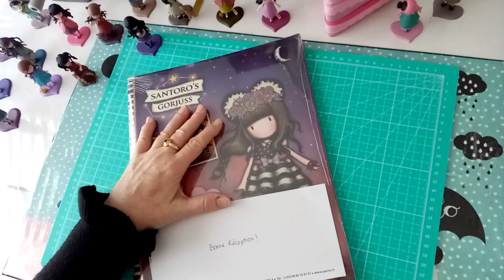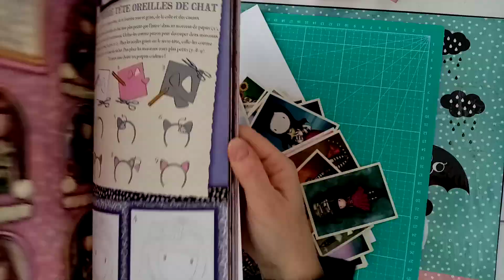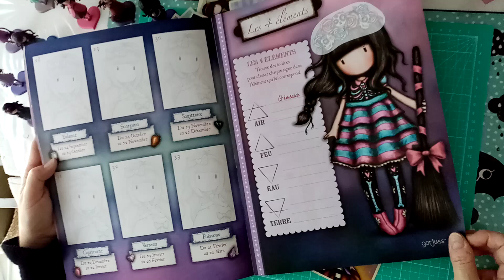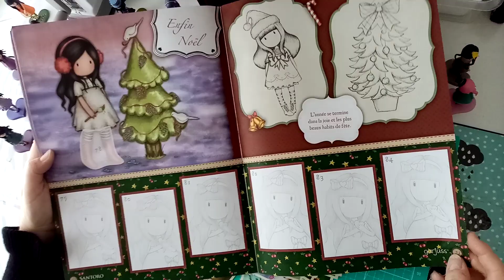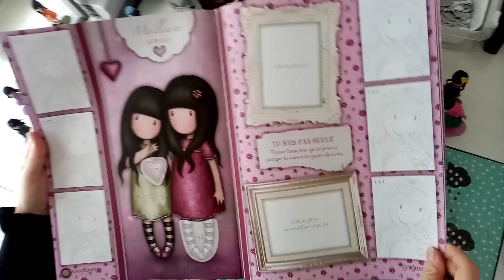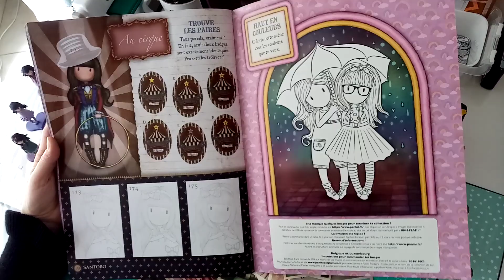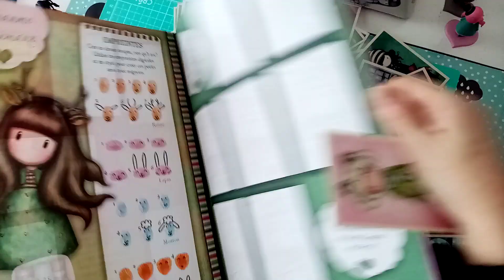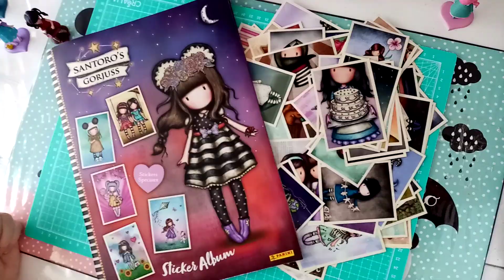GORJUSS UN JOUR, GORJUSS TOUJOURS 😁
Voici le nouvel album collector des vignettes GORJUSS. MERCI PANINI!